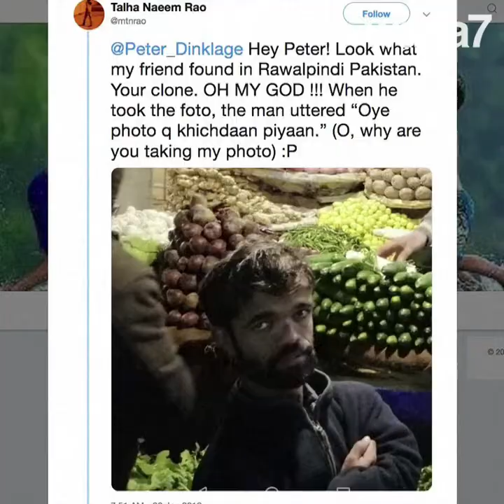Un serveur pakisatanais, sosie de Tyrion Lannister! 😍😱😜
Un serveur pakisatanais, sosie de Tyrion Lannister ! Un pakistanais ressemble comme deux gouttes d'eau à l'acteur américain de la série Game of Thrones 😍😱😜